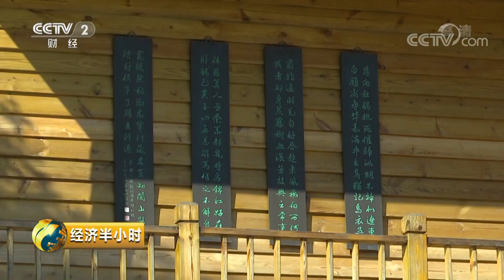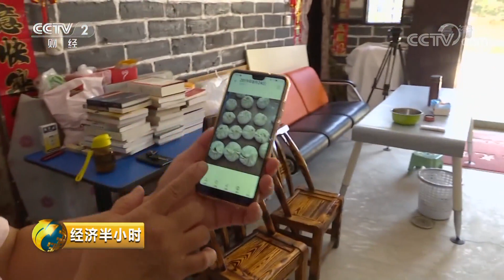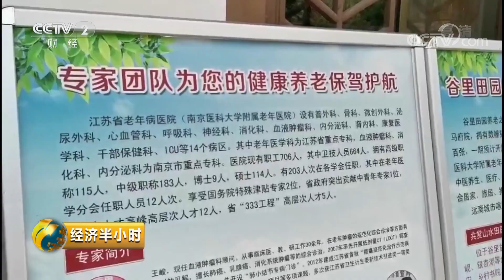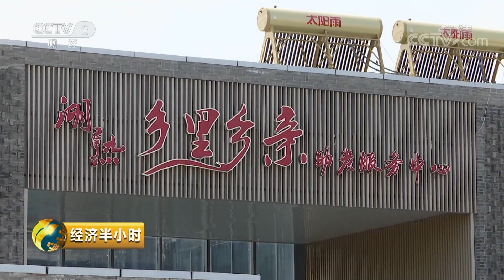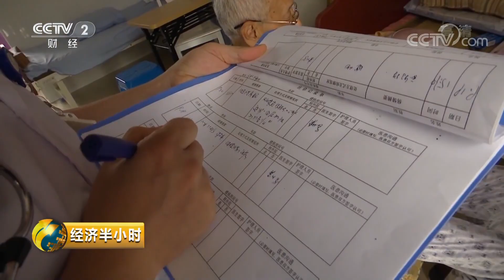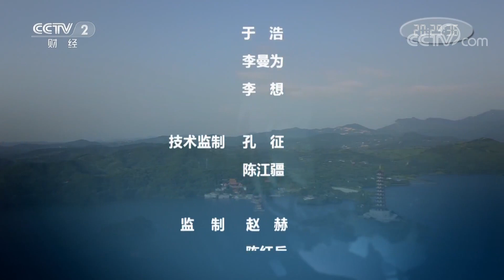《经济半小时》到农村去养老 20191010 | CCTV财经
本期节目主要内容：“日月两重归，相映地久长。”刚刚过去的九九重阳节是关爱老人的节日。根据国家统计局统计，2018年末，我国60周岁及以上人口达到了2.4亿人，占总人口比重已经是达到了17.3%。养老这个问题，日益成为全社会关注的话题。